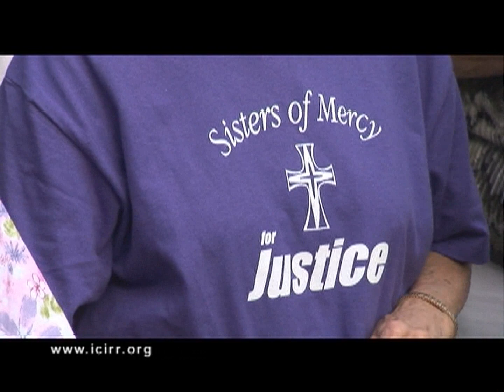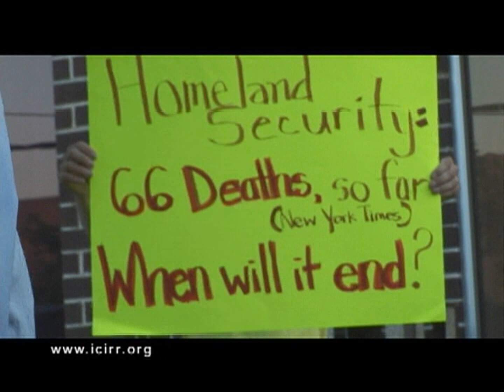A HIDDEN SYSTEM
Over a hundred activists spent the night outside this Illinois Detention Center on June 19th, 2008, to bear witness to the horrors of a growing Immigration and Custom's Enforcement (ICE) prison system that has been hidden from the public eye for too long.

DetentionWatchNetwork.org, or
RightsWorkingGroup.org.